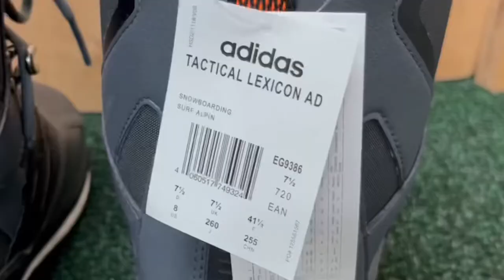ADIDAS Tactical Lexicon ADV snowboarding boots 21-22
Unboxing video Adidas Tactical Lexicon ADV snowboarding boots

Color- Grey Six/ Core Black/ Signal Orange
Size- 41 1/3 mondo 25.5cm UK 7.5 US 8
Season 21-22
Price- 450€